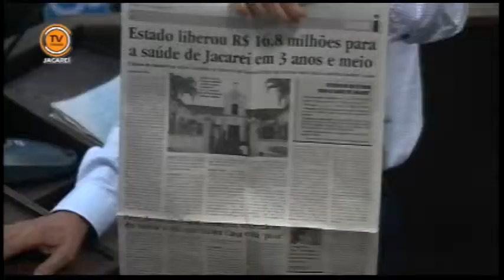Tema Livre - Vereador Maurício Haka (PSDB) 03/12/2014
Tema Livre - 39ª Sessão Ordinária, realizada no Plenário da Câmara de Jacareí, no dia 3 de dezembro de 2014.